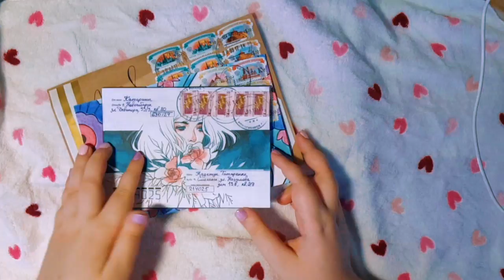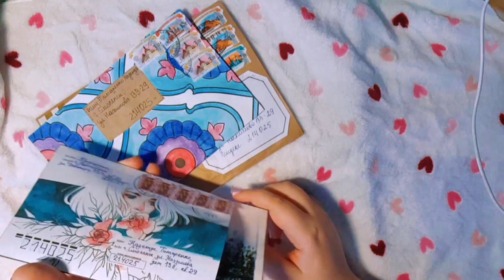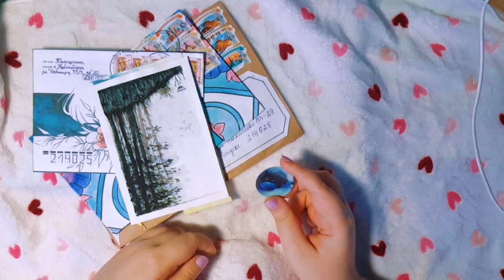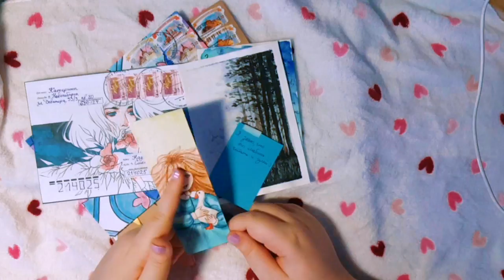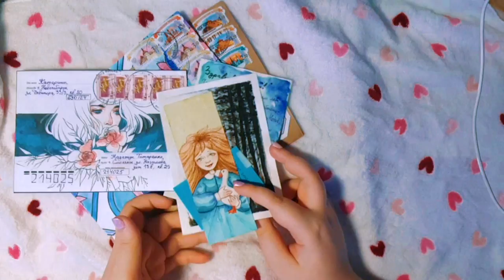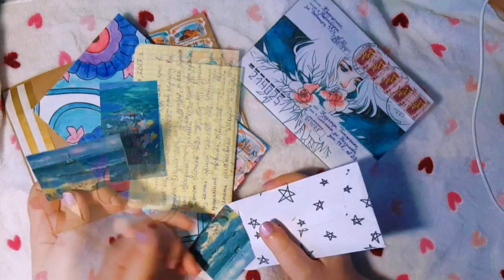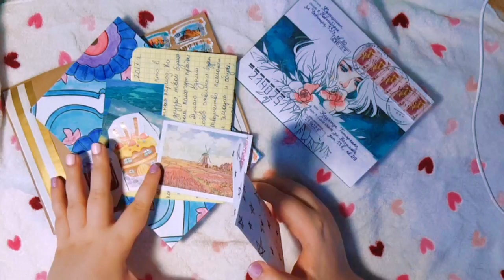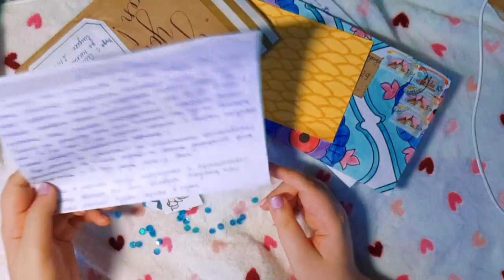МЕНЯ НАРИСОВАЛИ 💌 Tigra mail #17 🌞 МЕЙЛ АРТ/MAIL ART